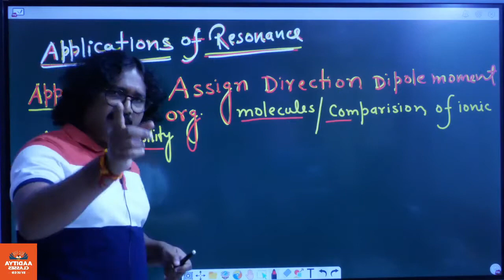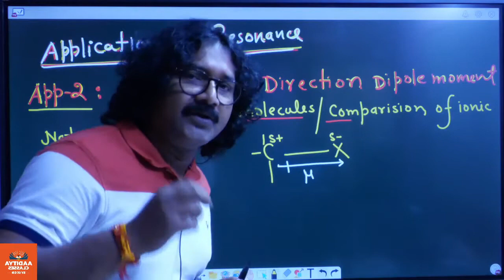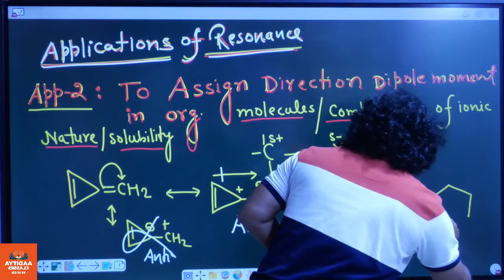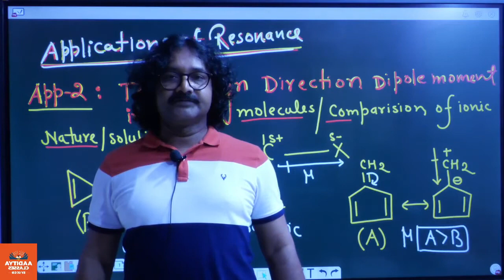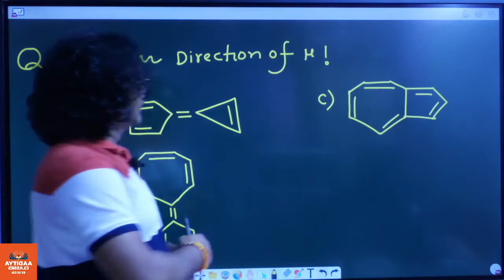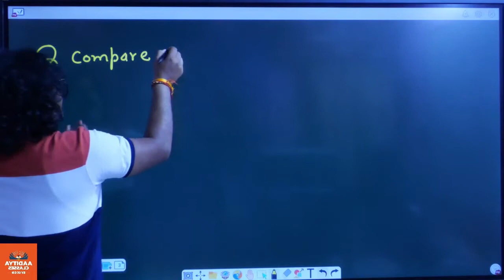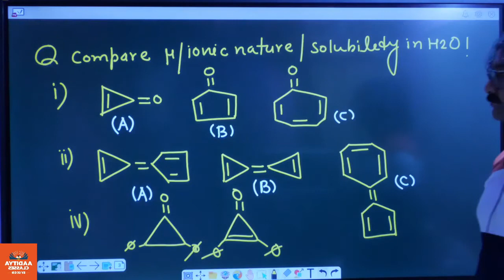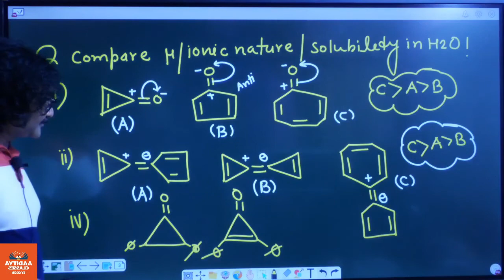Resonance in Organic Chemistry for JEE/NEET aspirants | Lecture 14 | with SS Sir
SS Sir के साथ करें, Organic_Chemistry की तैयारी

In this video, SS Sir will take you on a journey through the basics of resonance, discussing key concepts such as resonance structures, delocalization of electrons, and the impact of resonance on molecular stability and reactivity.

With SS Sir's clear and concise explanations, you'll gain a deep understanding of this critical topic in organic chemistry, which is essential for anyone looking to excel in their studies or pursue a career in the field.

So sit back, relax, and prepare to delve into the fascinating world of resonance with SS Sir as your guide.